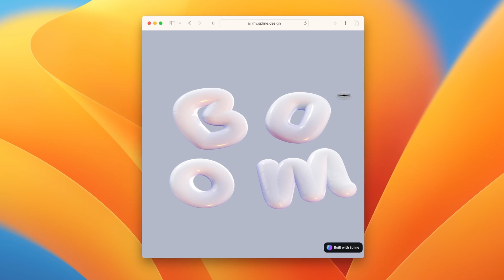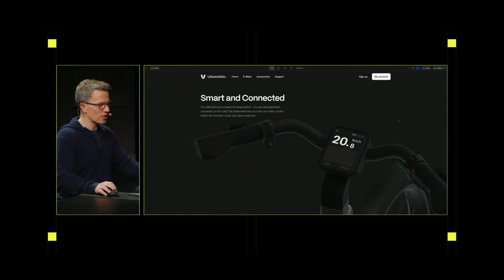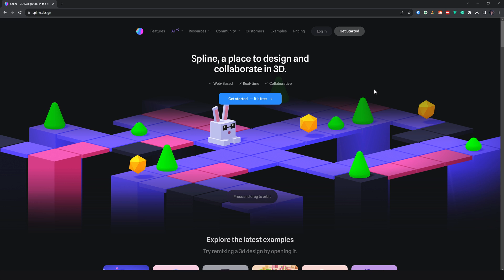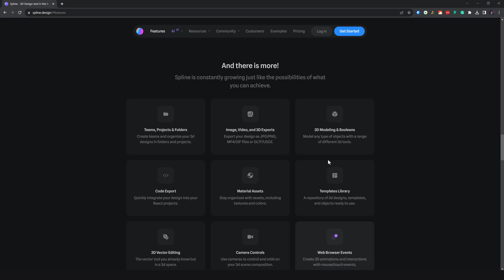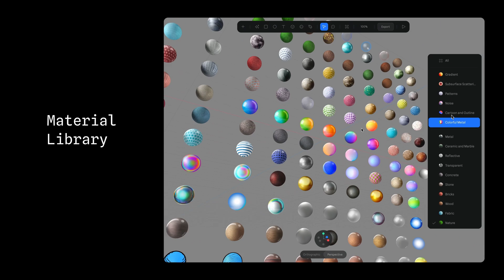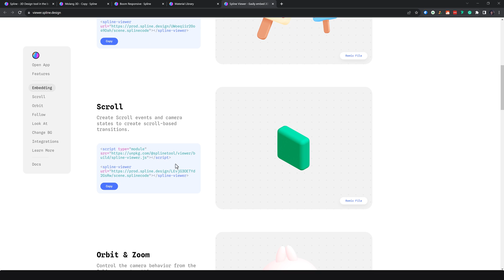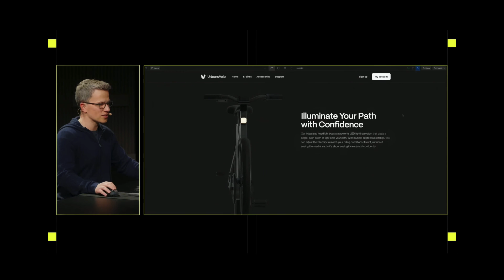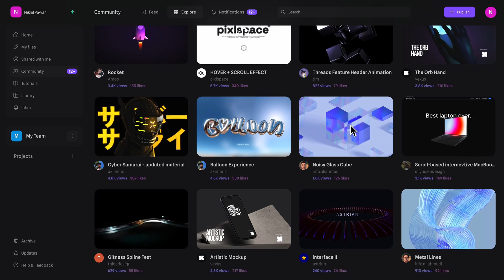Easy way to create interactive 3D designs for websites (No Code) - Spline in Hindi [ENG-SUBS]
In this video, we'll be taking a look at Spline, a FREE 3D design tool. With it, you can easily create interactive 3D experiences and animations for the web without the need for coding.

We will explore some of its features and introduce the latest Spline x Webflow integration: "Spline Scene." This integration simplifies the process of creating 3D interactive websites.